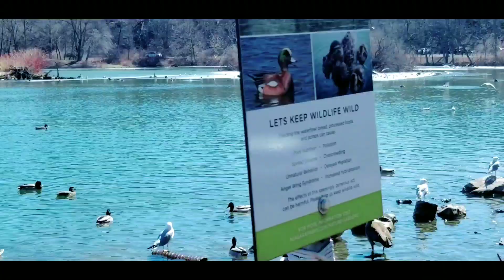FIRST DAY OF SPRING Adventure in Niagara Falls Canada.Washrooms are closed,so went peed on the bush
Today is the FIRST day of SPRING.My husband and I are enjoying our adventure , we went to different places, like park and see the birds and ducks and beautiful view in Niagara falls.